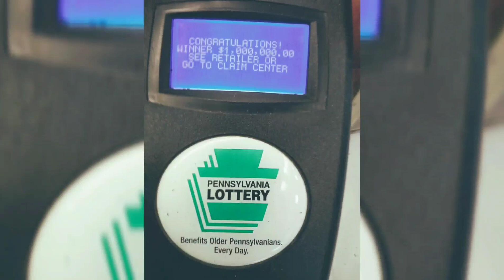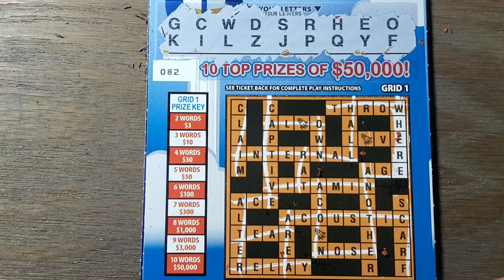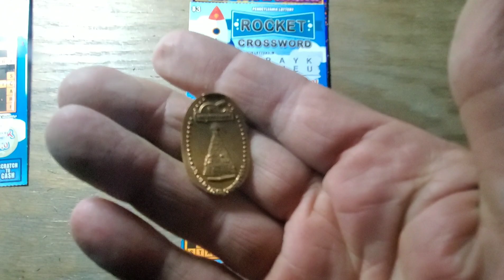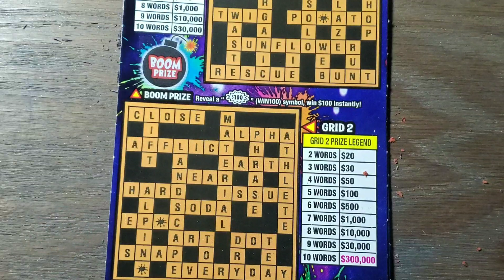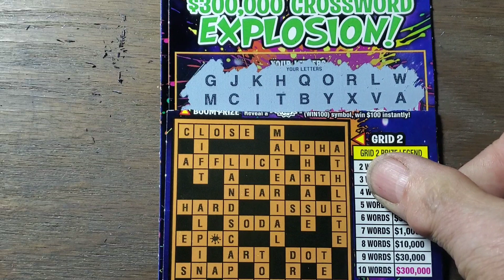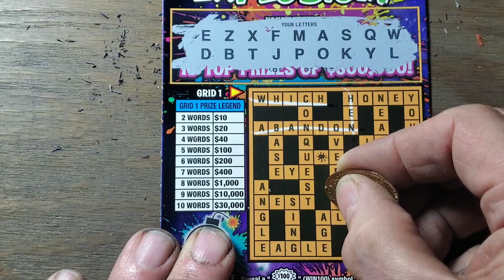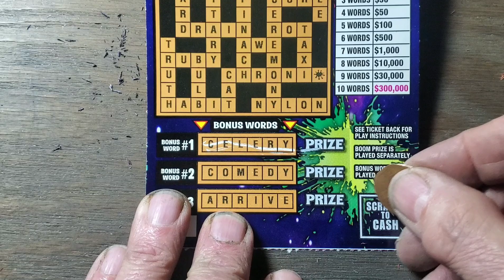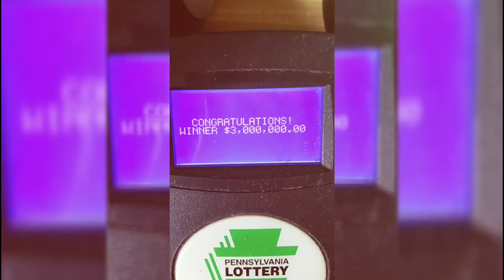Thursday Crosswords. Winners!. Lottery scratch tickets